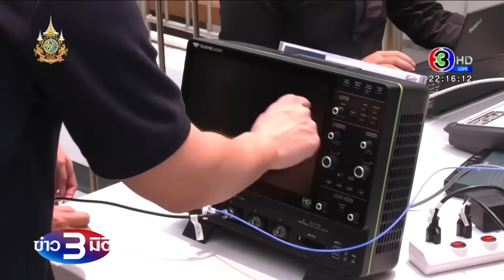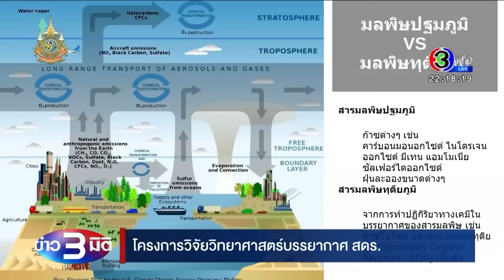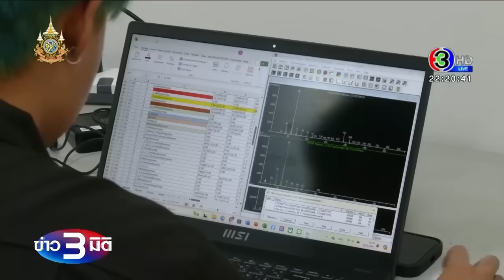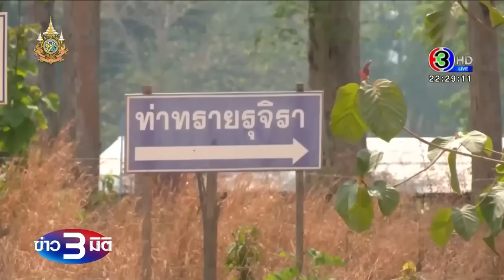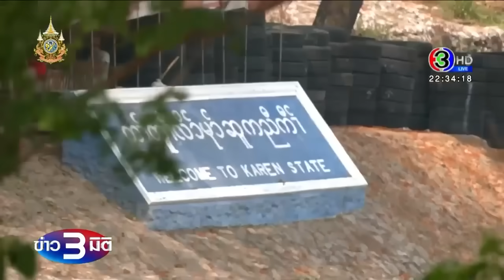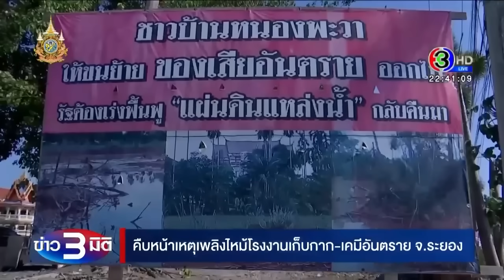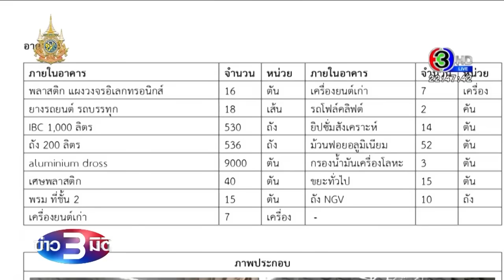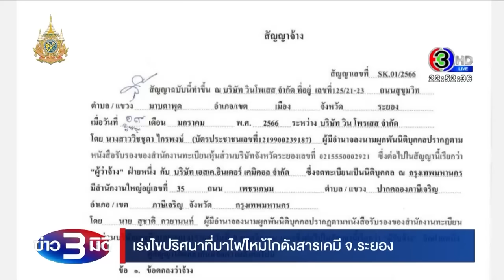ข่าว3มิติ 23 เมษายน 2567 l ครม.เห็นชอบหลักการ 'ดิจิทัลวอลเล็ต' เล็งส่งกฤษฎีกา ตีความใช้เงินธ.ก.ส.